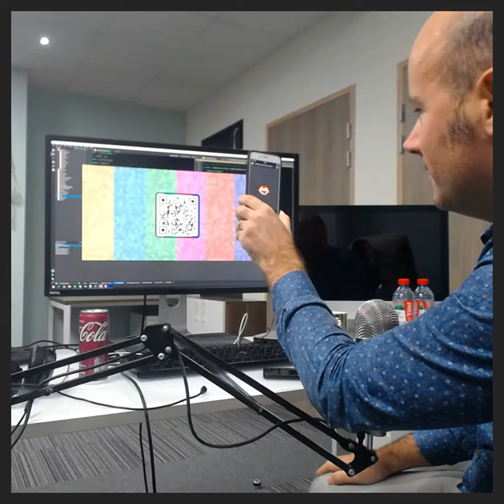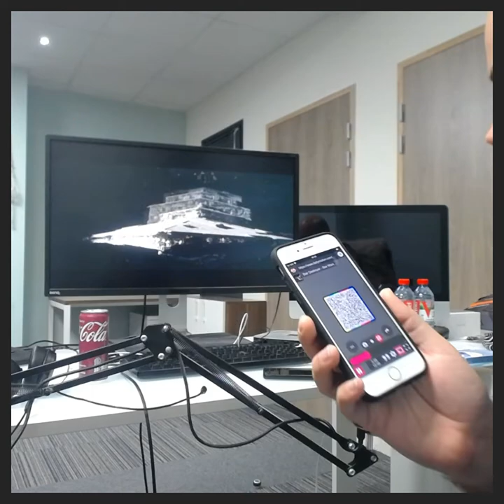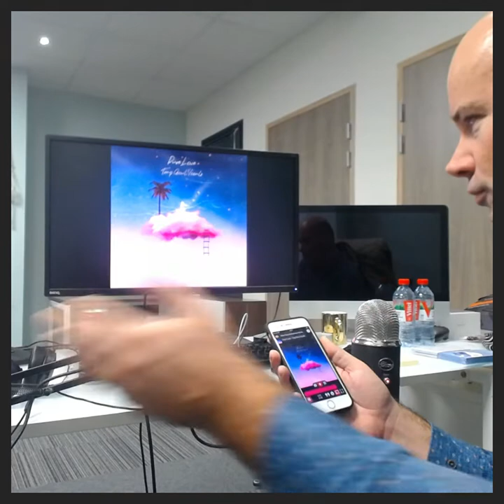La télévision du 21ème siècle d'après un développeur de VLC